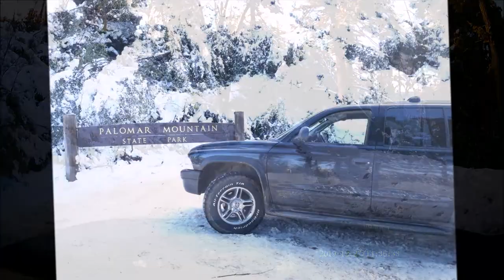Driving at Nate Harrison Grade - Pauma Valley, California - Palomar Mountain after Snowing.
Driving down from Palomar Mountain using the Nate Harrison Grade after a snowing evening on 12/27/19. Vehicle: Dodge Durango R/T V8 5.9l 4X4.
There's another video driving up to the Mountain.